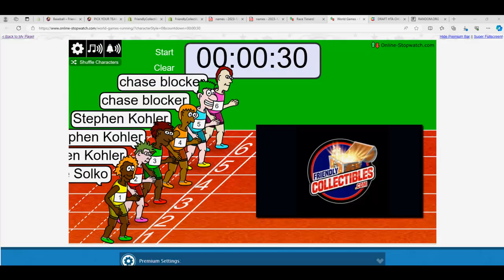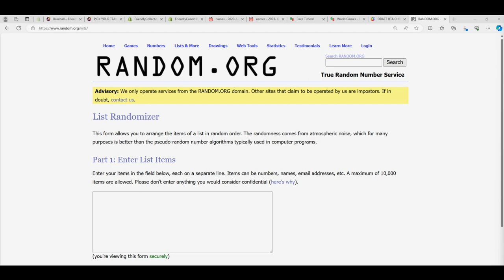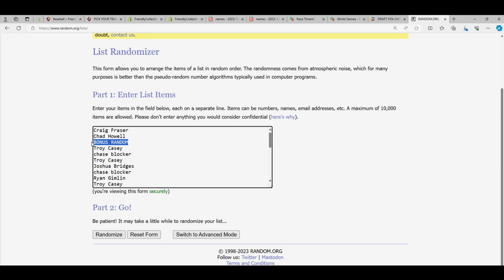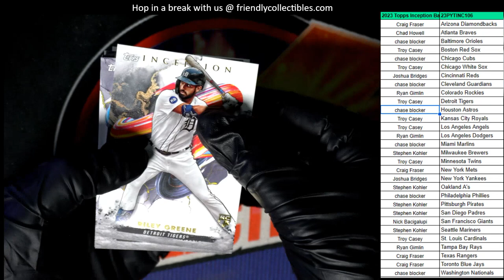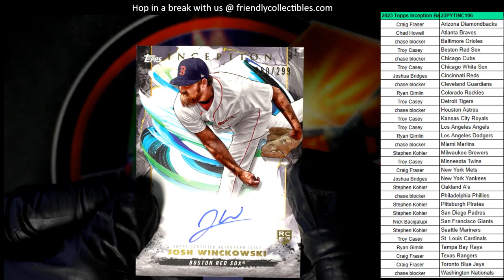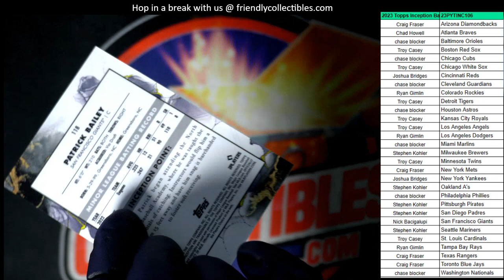2023 Topps Inception Baseball 23PYTINC106